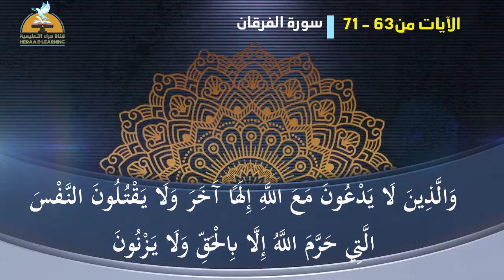قرآن المغرب|اليوم التاسع و العشرون|رمضان2022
قرآن المغرب|اليوم التاسع و العشرون|رمضان2022|قناة حراء التعليمية